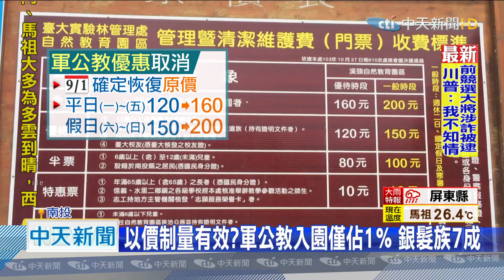20200821中天新聞 取消10元票大反彈 溪頭9/1起漲軍公教優待票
溪頭自然教育園區今年7月入園人數，創下開園50年來新高紀錄，為了維護居民生活品質，園區現在也公告從9月1日開始，將取消軍公教的優惠方案，平日從原本的120元調回160元，假日從150元調回200元，希望藉由微幅調漲，可以改善園區遊客多、收入少的亂象。